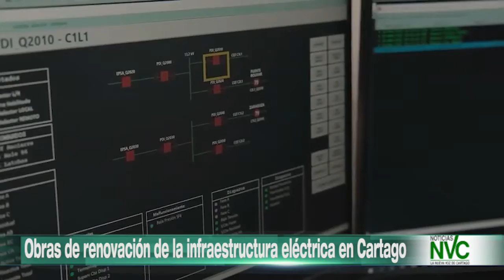Obras de renovación de la infraestructura eléctrica en Cartago